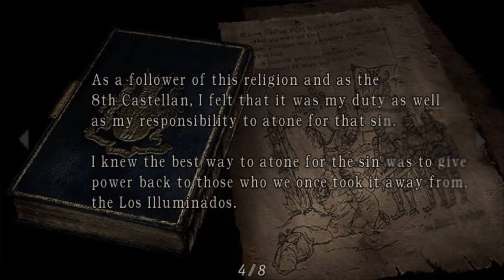Resident Evil 4: Walkthrough - Chapter 3-2 "The Garden" (PC) (HD)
Resident Evil 4, known as Biohazard 4 in Japan, is a survival horror video game.
Publishers, including Capcom, Ubisoft, Nintendo Australia, Red Ant Enterprises
and THQ Asia Pacific.

STORY:
Six years after the events of Resident Evil 2, former Raccoon City police officer
Leon S. Kennedy is sent on a mission to rescue Ashley Graham,
the U.S. President's daughter, who has been kidnapped by a mysterious cult.
He travels to a rural village in Spain...
Encountering unimaginable horrors, he must find out what is behind the terror.

FEATURES:
- Experience the thrill-a-minute Resident Evil 4!
Now the smash hit, award-winning game delivers exciting new gameplay and bonus features:
- NEW chapters:
Play as Ada Wong in "Separate Ways," 5 terrifying, adrenaline-pumping missions that reveal additional horrific surprise
- NEW weapons:
Including the P.R.L.412 laser cannon and the Gunpowder Bowgun
- NEW unlockable costumes:
For Leon and Ashley
- Unsurpassed visuals with breathtaking 3D graphics and effects.
- Fast-paced, edge-of-your-seat action.
- New gameplay mechanics -- behind-the-back camera perspective & hit zone aiming system.